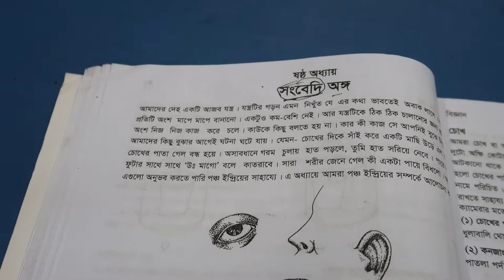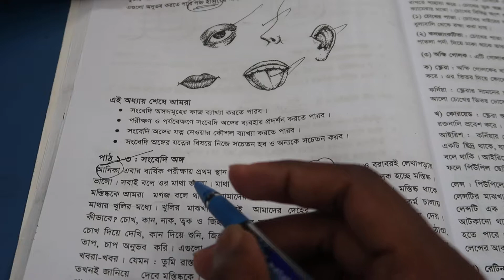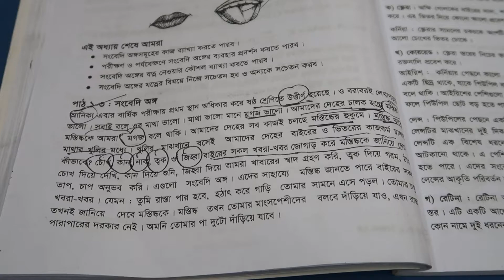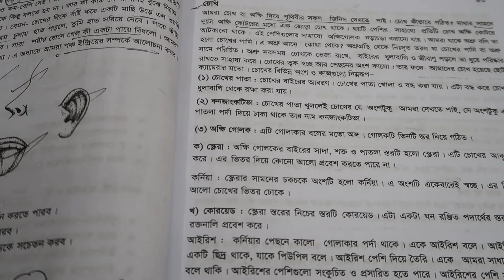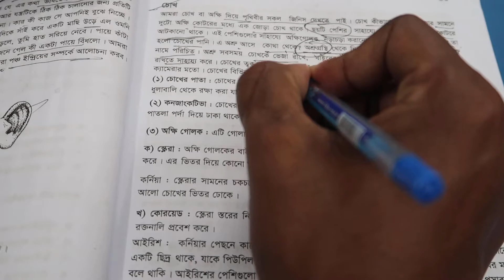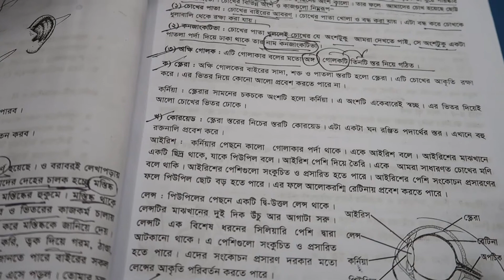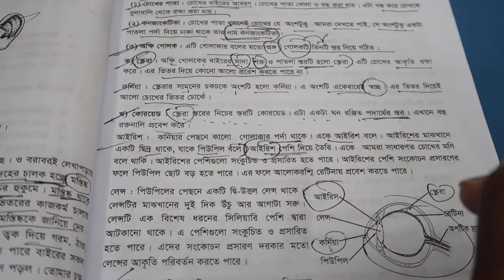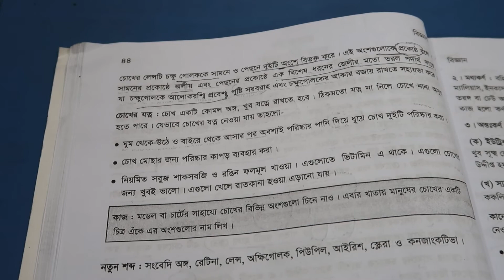ষষ্ঠ শ্রেনির বিজ্ঞান বইয়ের ষষ্ঠ অধ্যায় সংবেদি অঙ্গ পাঠ -১